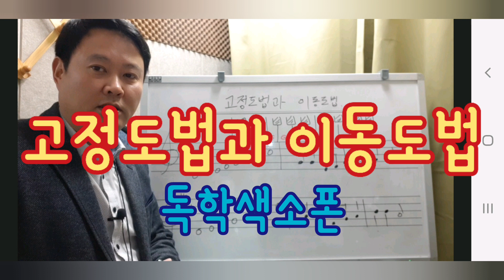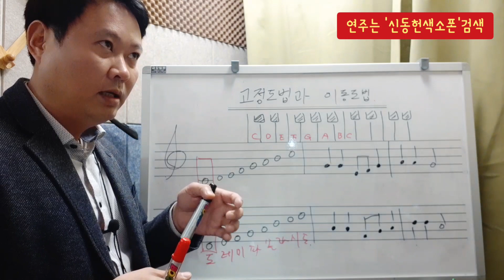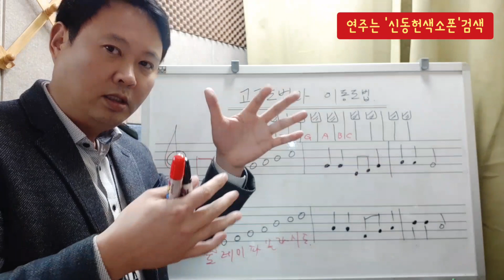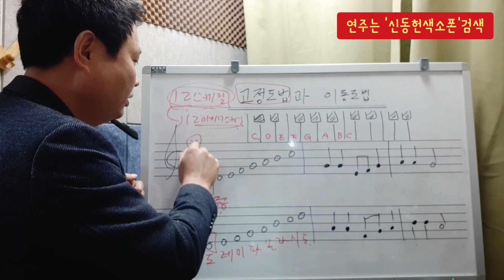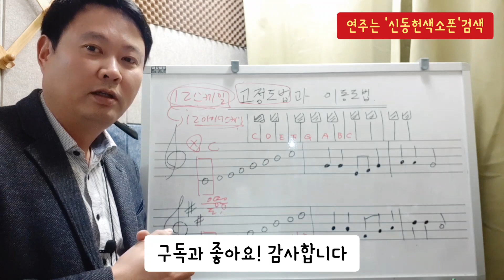색소폰중급강좌8. 고정도법과 이동도법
■색소폰을 하고 싶은신데 근처에 학원이나 동호회등이 없으신 분들을 위해 영상을 만들어봅니다.

■전혀 색소폰에 대한 정보를 얻을수 없다는 가정을 하고 최대한 색소폰에 대한 기초 정보등을 전달해 드리려고 합니다.
차근차근 하나하나 익혀서 좋은 연주하셨으면 좋겠네요.

■설명이 부족한 부분이나 궁금한 점이 있으시면 언제든 리플 달아주시면 아는 범위내에서 답변 드리도록 하겠습니다.
항상 즐거운 하루하루 되세요. 감사합니다.